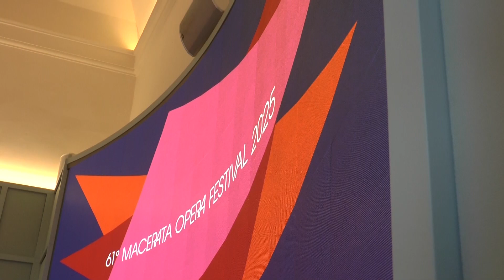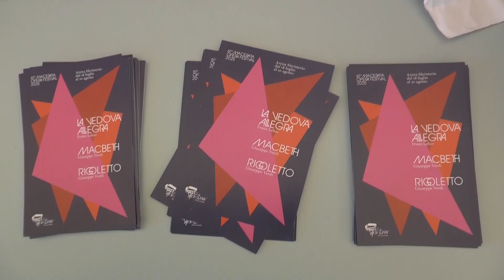TGEMME: Cda Sferisterio Cavalli e Gavazzeni salutano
Prima riunione del nuovo Cda dell’Associazione Arena Sferisterio: il Prof. Rivetti vicepresidente, Cavalli e Gavazzeni salutano